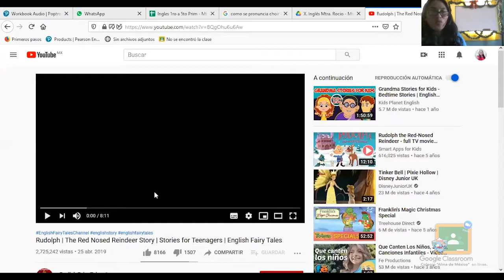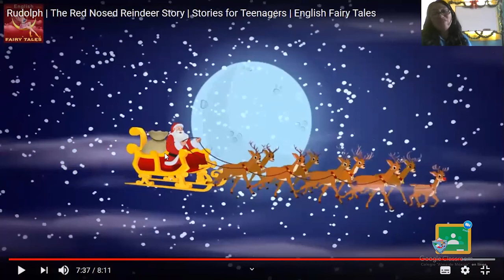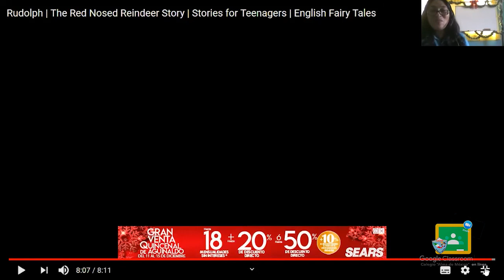Inglés - Cuento de Navidad